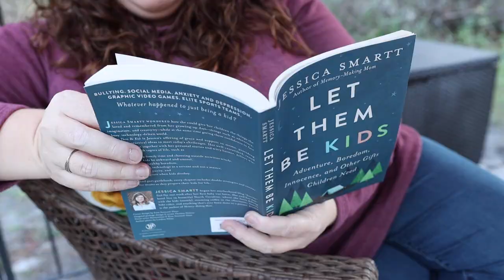Homeschool With Us: Christmas School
Join us for a Christmas School day in the life. See what homeschool during the month of December looks like for our family.